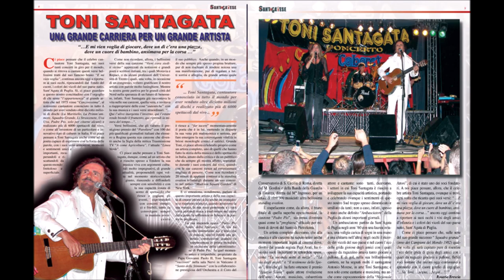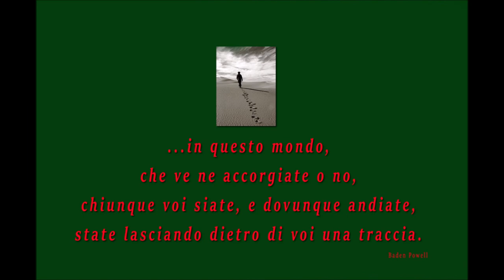OMAGGIO AL MAESTRO TONI SANTAGATA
Visioni & NarrAzioni
COME RACCONTARE IL PASSATO PER MIGLIORARE IL FUTURO
       L’intento della pagina, e del progetto, è quello di valorizzare il patrimonio culturale di Sant'Agata di Puglia attraverso la produzione e la messa in onda di foto, documenti, post e video monografici, della durata massima di pochi minuti ognuno, indirizzati alla conoscenza del territorio santagatese e dei personaggi che lo hanno illustrato.
     Lo si fa, praticamente, attraverso il racconto di fatti e personaggi che nel tempo hanno animato e vivacizzato il paese.
Si illustrano luoghi, libri, storie e leggende, ricordi, persone e personaggi che hanno attraversato negli anni la vita di Sant’Agata di Puglia; il progetto si realizza anche attraverso competenze esterne, supporti fotografici, apporti poetici, ausili tecnici, contributi artistici, sostegni musicali e collaborazioni varie.
     Le tematiche dei video, e i loro contenuti, sono a cura del Giornalista Rosario Brescia, iscritto all’Albo Nazionale dei Giornalisti dal 1994 (Ordine Regionale della Puglia) ed esperto in strategie comunicative e da Gino Magnisio, esperto in fotografia e montaggio video.
Buona visione.